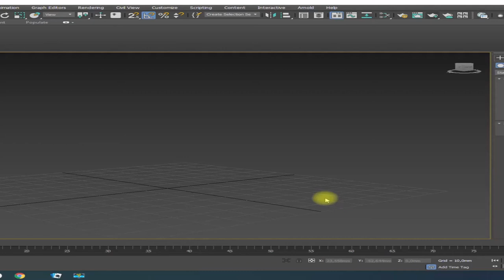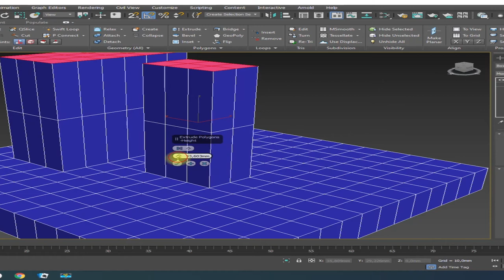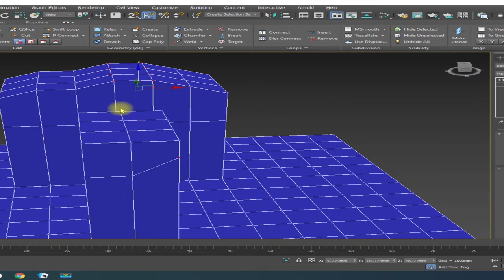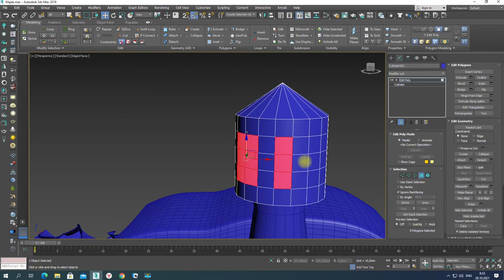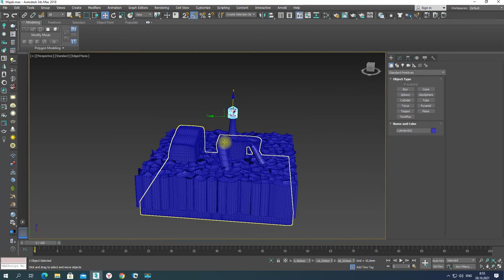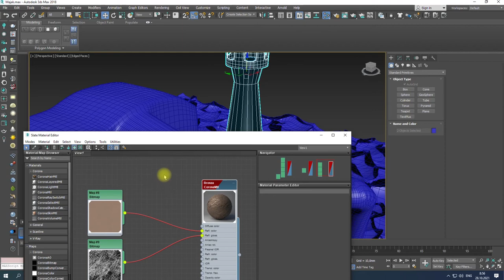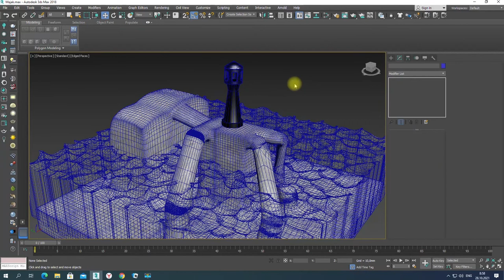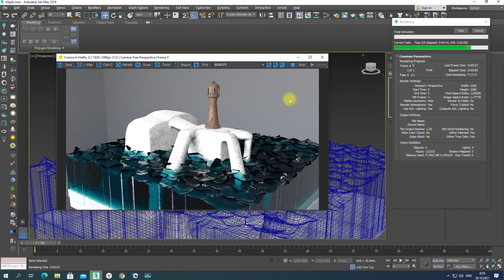PhotoShop Training 3ds Max Majak_f